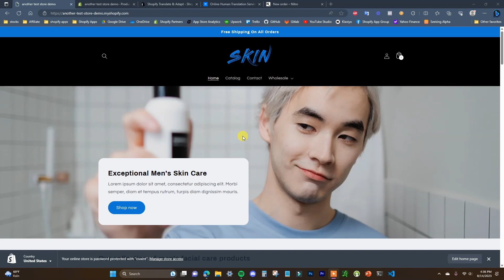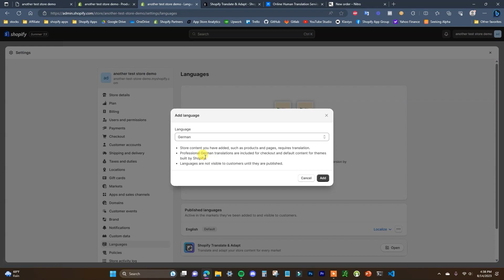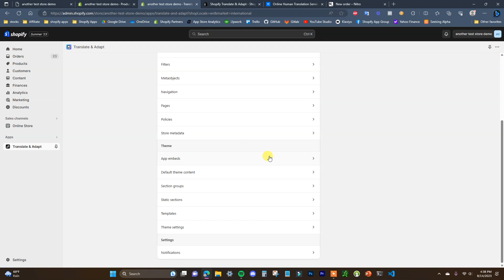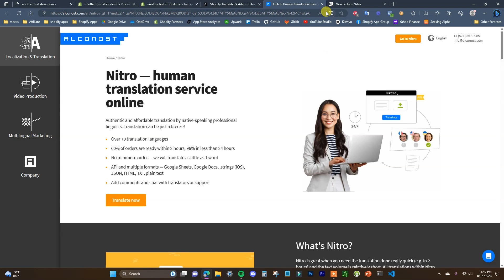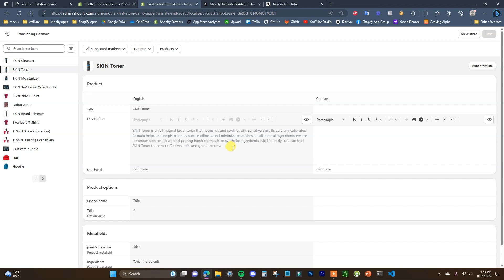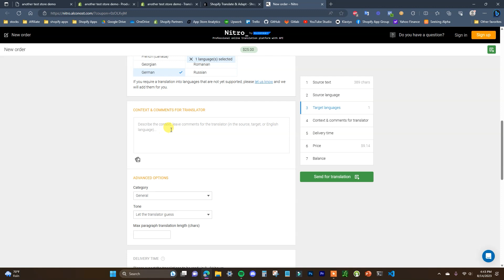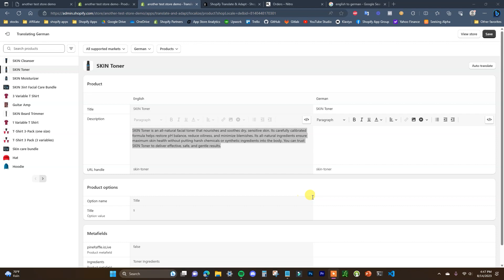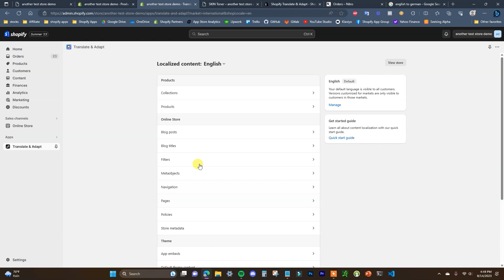How To Translate Your Shopify Store Into Different Languages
In this video I'm going to show you how to translate your shopify store to multiple languages . Having a multi language shopify store can be very beneficial if you plan to sell your products to an international audience. Translating your shopify store will help to greatly improve the customer experience and conversion rate for site visitors that speak other languages.